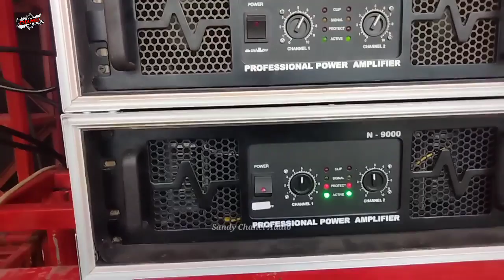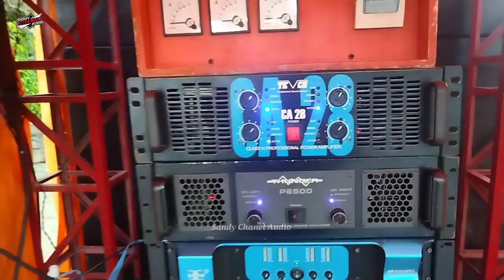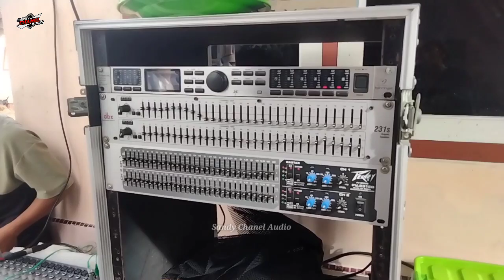Sound Sultan Pendatang Baru Banyuwangi Full Cobre Andalan Brewog Audio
Amazing || Sound Sultan Pendatang Baru Dari Banyuwangi Ful Cobre Andalan Brewog Audio

ok teman-teman assalamualaikum wr wb kali ini saya berada di desa Kalibaru ETAN kec Kalibaru kab Banyuwangi kembali akan mereview sebuah sound system horeg pendatang baru dari Banyuwangi spek sultan sudah menghabiskan dana 200 juta Waw!! dengan subwoofer box cobre andalan brewog audio memakai speaker RDW 18LS 2000 makin garang tampilannya lalu bagaimana dengan suaranya? biar gak penasaran langsung saja kita simak videonya